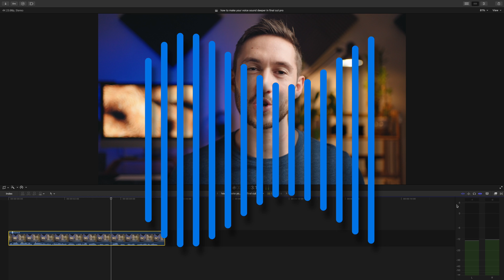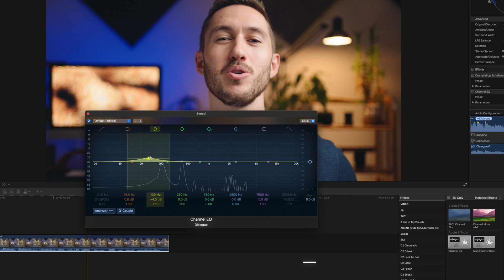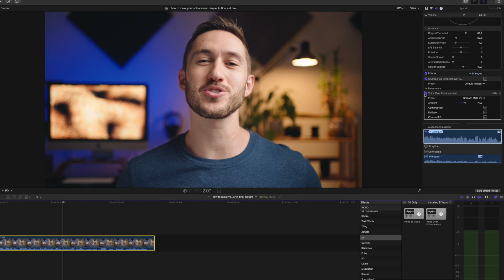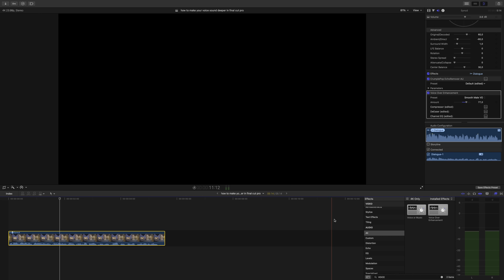How to make your voice SOUND DEEPER in Final Cut Pro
In this video, I'm revealing my secrets to making your voice sound fuller and richer in Final Cut Pro! If you've been looking to enhance your audio quality for podcasts, voiceovers, or YouTube videos, this tutorial will show you exactly how to achieve that professional, resonant sound. I'll guide you through two methods, from precise manual adjustments using the Channel EQ to quick, effective enhancements with the Voiceover Enhancement feature. Learn to make your voice stand out and captivate your audience!

Key Learnings & Features in this FCP Audio Tutorial:
✅ Using Channel EQ for Manual Adjustments: Learn how to precisely boost frequencies (especially 100-200 HZ) to bring out the low, rich tones in your voice.
✅ Refining EQ Adjustments: Tips for narrowing your EQ boost and experimenting with settings for unique voices.
✅ Voiceover Enhancement for Quick Adjustments: Discover how to use built-in presets like "smooth male" or "smooth female" for rapid audio improvements.
✅ Understanding Automatic Enhancement Limitations: Important considerations for when automatic settings might not be enough, especially with sibilance.
✅ Enhancing Your Natural Voice: Why embracing and enhancing your natural voice is often better than drastic pitch changes.

This Final Cut Pro audio tutorial is essential for YouTubers, podcasters, voiceover artists, video editors, and content creators looking to significantly improve their audio quality and achieve a professional voice sound. Master audio mixing and vocal enhancement in FCPX!

CHAPTER MARKERS
00:00 Intro
00:25 Shaping low parts of voice
01:40 Built in effect for quick adjustment
03:20 Change tone of voice
04:00 Outro